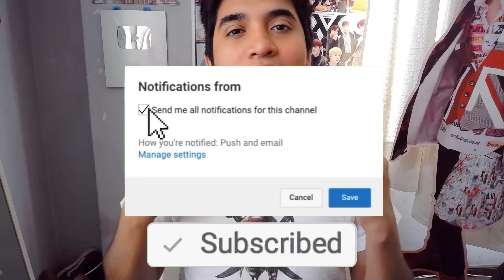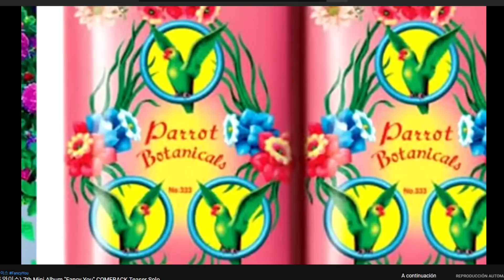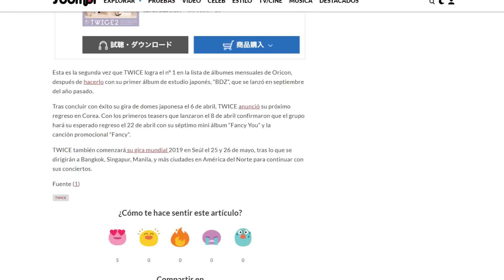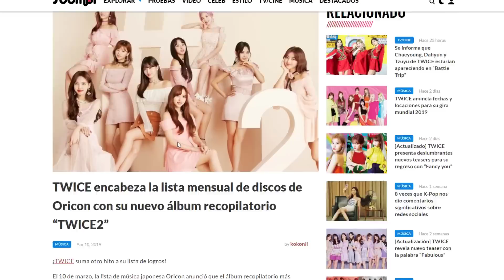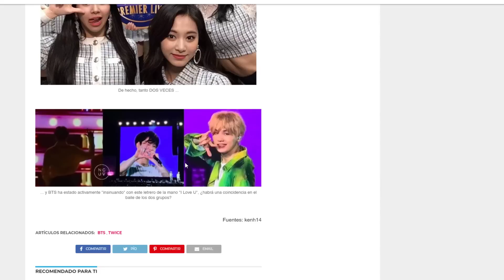PORFIN!! TWICE REGRESA A LATINOAMERICA - [OtitoMola]